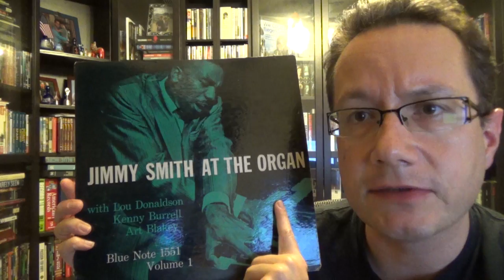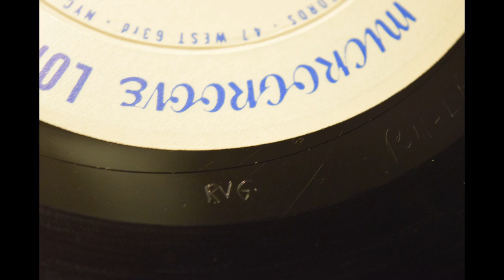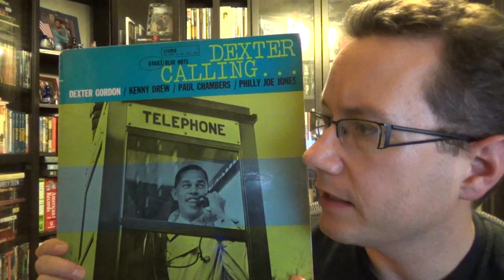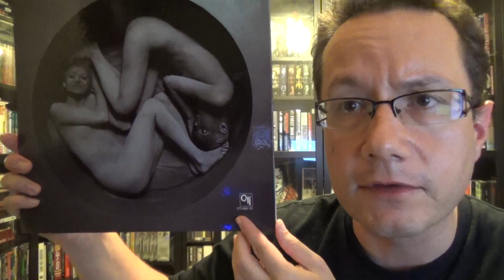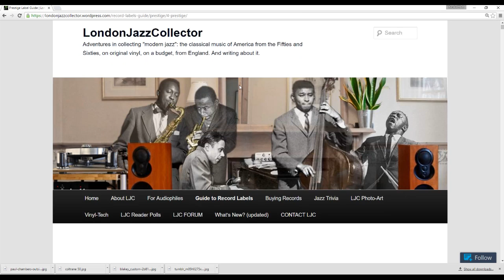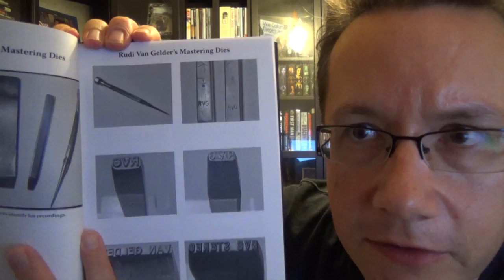Tales Of The Deadwax #12: Mastering Engineer - Rudy Van Gelder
Blue Note Records:  A Guide for Identifying Original Pressings